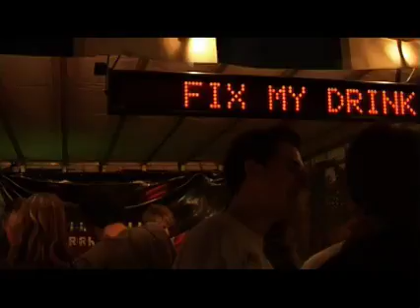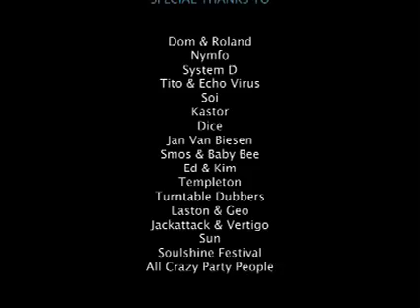SOULSHINE 2007 - FUNK YOU! 2007 in BOECHOUT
4TH EDITION OF SOULSHINE - 6 YEARS FUNK YOU!